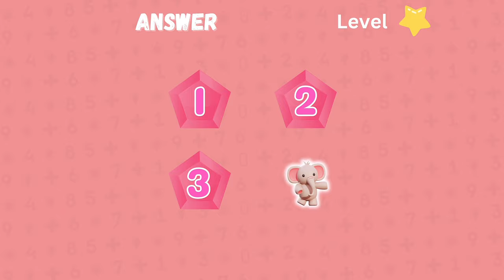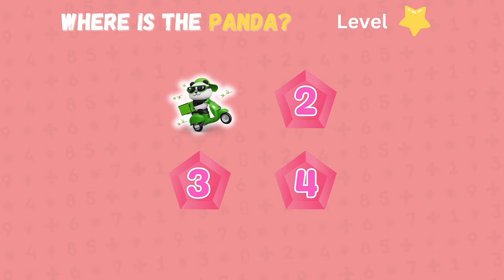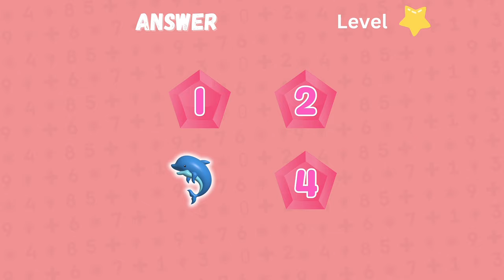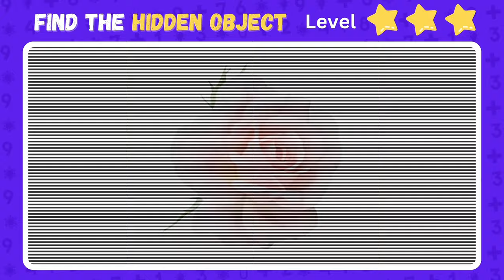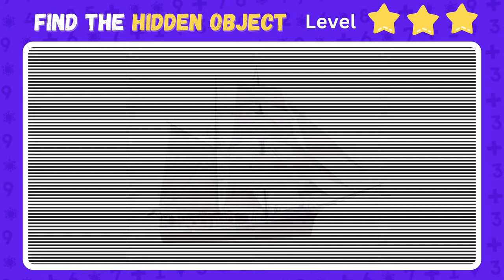Find the ODD One Out - Emoji and Letters ✅ Easy, Medium, Hard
🕵️‍♂️🔍 Put your skills to the test in the ultimate Odd One Out Challenge! Find the hidden intruder among seemingly identical items, objects, and letters. It's a brain-teasing experience that will keep you guessing until the big reveal! 🧐

0:00 Introduction
0:19 Easy Level
3:17 Medium Level
5:57 Hard Level

Ready to claim the title of Odd One Out Champion? 🚀💡